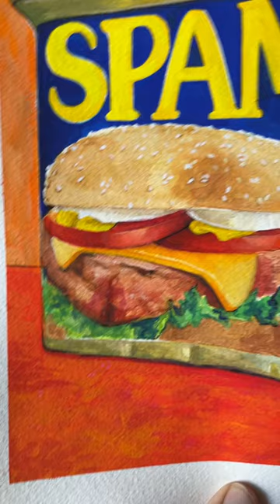Spam. Not ham, not lamb, not beef, meat in a can. Painted using gouache and watercolor!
Etsy shop jubilee art and tee